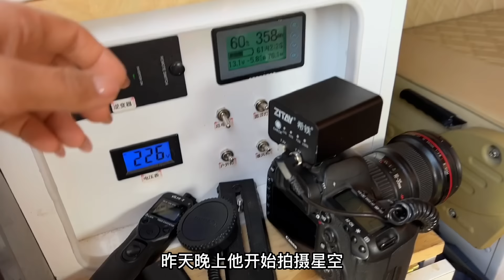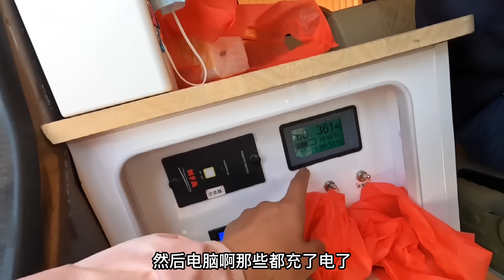1713集：瘦猴面包车改房车旅行真方便，小微做饭又遇尴尬，野鸡海露营被三只藏獒围观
小微做饭又遇尴尬，两人对话很搞笑，野鸡海露营被三只藏獒围观@TravelWithYouth